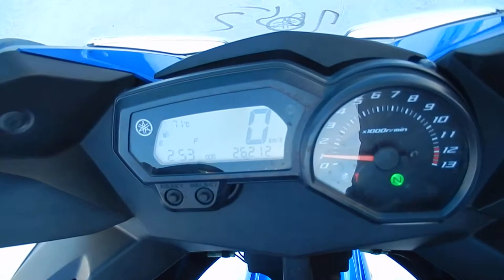B8773 YAMAHA XJ6 DIVERSION